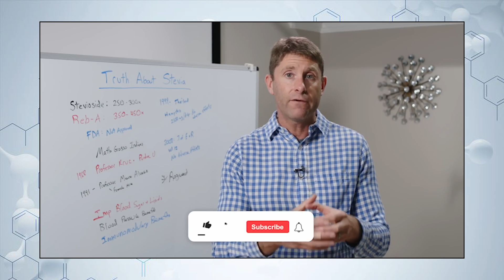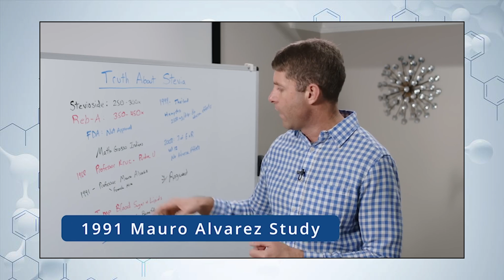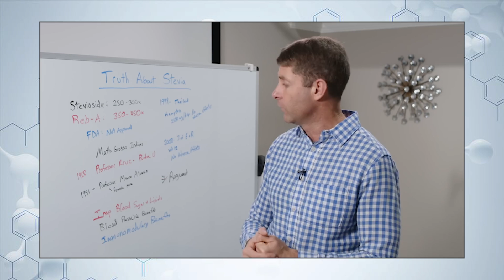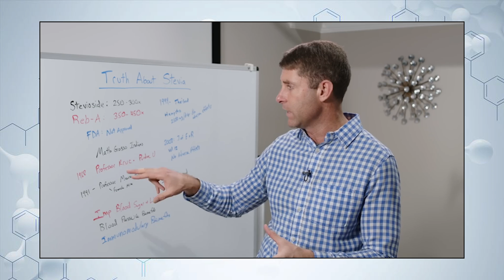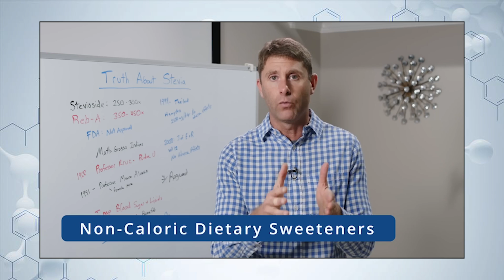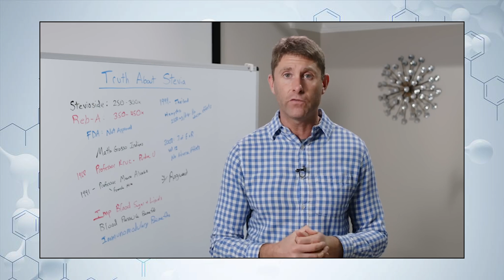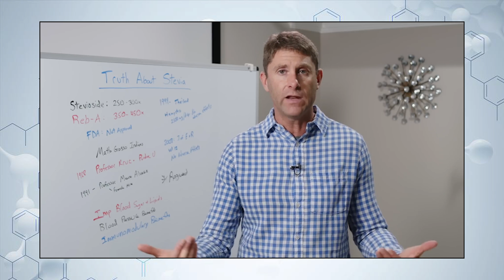Does Stevia Cause Infertility?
Does stevia cause infertility? Dr. Jockers is doing an in-depth report on stevia and whether it’s beneficial to your health. Spoiler alert: Dr. Jockers and his wife use stevia and have had four kids and so Dr. Jockers doesn’t consider stevia to be a problem.

However, he is going over how people have come to question stevia and the links between the sweet sugar substitute and infertility. It all starts with a fascinating story of how the Mato-Grasso Indians in Paraguay first used stevia.

There’s also an in-depth article that accompanies this episode that you can find

Join Dr. Jockers as he looks at all the evidence and clinical studies done on stevia and presents a well-informed opinion. Please join us.